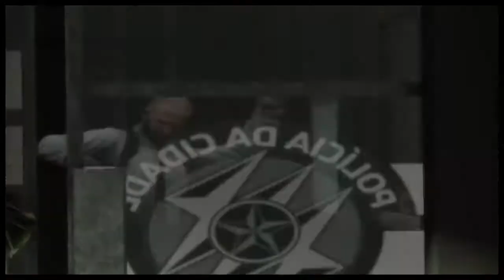Zagrajmy w Max Payne 3 odc. 14